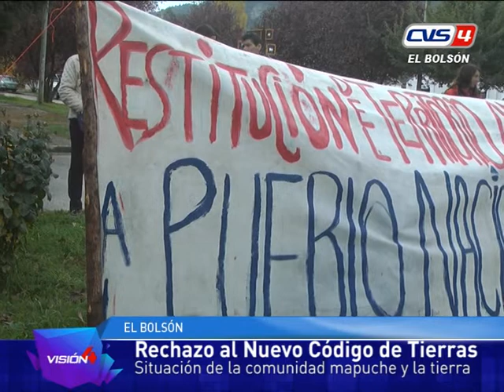24 04 17 Fidelia Ayllapán Rechazo codigo de tierras